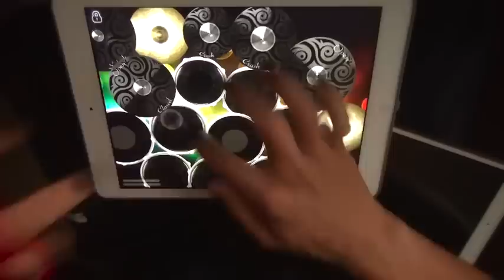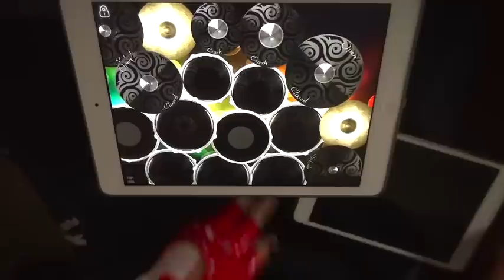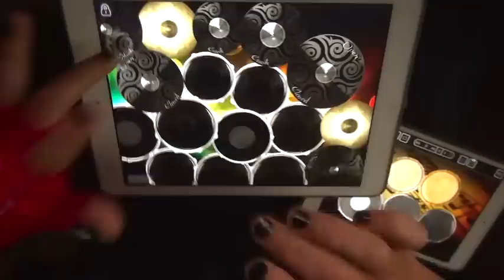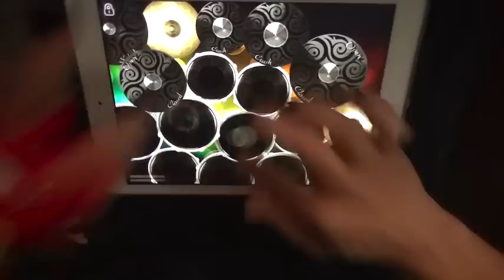BABYMETAL - 4の歌 / 4 no uta【iPad Drum Cover 35】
bit more song from BABYMETAL
Thanks Vincent Kiritsugu,ScanlonrocNYC
i'd love to be in the band as a kami hand performer...